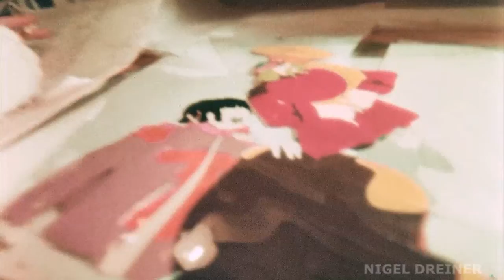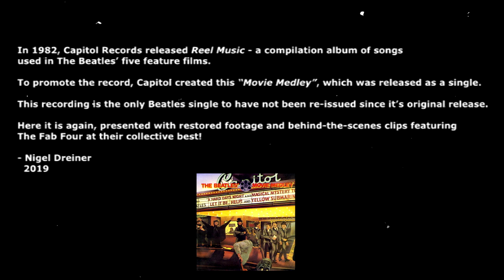The Beatles Movie Medley | 1982 Medley Restored Music Video!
Full Quality Version with Sound!

My 2019 Remastered Edition of the 1982 Beatles Movie Medley